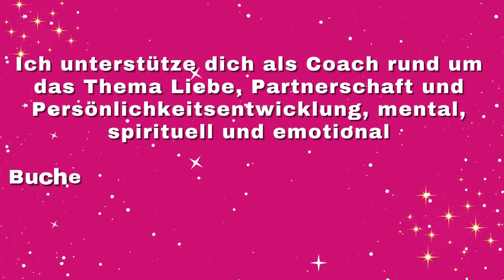❤️❤️Sein nächster Schritt! Auf dem Weg zu dir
Schön das du da bist, folge mir auch auf:

MONATSANGEBOT MÄRZ
Monatsangebot März Energetische Herzöffnung.
ENERGETISCHE HERZÖFFNUNG und Herzheilung für dich und deinen Herzensmenschen In dieser intensiven Sitzung lasse ich die Energie von Reiki Großgrade und Lichtgrade für euch beide fließen. ENERGETISCHE HERZÖFFNUNG und Herzheilung für dich und deinen Herzensmenschen In dieser intensiven Sitzung lasse ich die Energie von Reiki Großgrade und Lichtgrade für euch beide fließen.

Wochenangebot
Persönlich zugeschnittene Beratung in allen Lebensbereichen, um klare und genaue Erkenntnisse zu gewinnen. In einem persönlichen Gespräch erörtern wir deine momentane Situation, deine Themen und deine zukünftigen Möglichkeiten. Stimme dich auf ein persönliches Gespräch mit mir ein (60 Minuten). Die Beratung ist telefonisch oder vor Ort möglich.
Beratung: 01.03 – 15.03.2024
Zahlungsart Vorkasse,

Wochenangebot
Der Seelenpartner Prozess bringt Menschen oft an ihre Grenze. Damit diese herausfordernde Zeit in Heilung gehen kann, unterstütze ich Seelenpartner Paare energetisch. An 4 Tagen begleite ich dich und deinen Herzensmenschen mit Reiki Energie (Großgrade und Lichtgrade) jeweils von 23:00-23:30 Uhr. Bitte sende mir eure beiden vollständigen Namen.
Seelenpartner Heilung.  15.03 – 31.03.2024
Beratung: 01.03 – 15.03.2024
Vorkasse,

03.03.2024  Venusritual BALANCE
VENUS in Wassermann im Quadrat zu Uranus im Stier. Jetzt kannst du die Ausrichtung in Beziehungen verändern, wenn Liebe im Balance Effekt zwischen Sicherheit und Loslassen sich befindet, zwischen Freiheit und Vollziehen. (22:22-22:44)
Vorkasse,

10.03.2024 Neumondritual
NEUMOND IM FISCHE (10:00) Dieser Neumond bringt dir die Wandlung, Wohlstand ist im Sicht. Segne den Tag und kläre deine Energie, in dem du die Vergangenheit Ruhen lässt.

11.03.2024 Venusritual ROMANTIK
VENUS wechselt in die Fische. Durch den Romantik Ritual kannst du deine idealistischen Gefühle auch im Realität erblühen lassen.

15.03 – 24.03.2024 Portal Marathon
Ich unterstütze dich und deinen Herzensmenschen energetisch mit Reiki Großgrade und Lichtgrade von 23:00-23:30
15.03.(Selbstverwirklichung) 16.03. (Wertigkeitsdenken)  17.03.(Verantwortung) 18.03.(Auflösung von Hindernissen)  19.03. (Ehrlichkeit) 20.03 (Neubeginn) 21.03.(Vertrauen)   22.03.(Wiederstand) 23.03. (Macht im Herzen) 24.03. (Bedingungslose Liebe)
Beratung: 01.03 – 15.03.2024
 Vorkasse,

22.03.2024 Venusritual LIEBES u. BEZIEHUNGSRITUAL
Venus in den Fischen im Konjunktion zu Saturn führt zu Unterbewusstsein, die Liebe und Beziehungen und Sinneslust neu zu fühlen, und gleichzeitig die Sicherheit und Werte neu zu definieren.

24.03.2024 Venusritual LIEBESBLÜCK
Venus in den Fischen im Sextil zu Jupiter im Stier. Starke Sehnsucht kann Erfüllung bringen und Liebesglück wenn es beide fühlen, das führt zu Unterbewusstsein, und kann tiefe Gefühle wachrufen.

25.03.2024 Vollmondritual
Es steht für Wachstum in der Liebe, so kannst du dich in deiner wahren Größe zeigen, und dich vollkommen getragen fühlen, und die Liebe in deinem Herzen spüren, denn du kennst deinen Wert.

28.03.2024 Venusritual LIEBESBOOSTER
VENUS Sextil Uranus Jetzt kannst du Neues wagen in der Liebe, die Facetten deine Beziehungsmuster kannst du neu definieren, deine Werte neu sortieren und neu Ausrichten.

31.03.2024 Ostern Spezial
Großes Blatt ausführlich mit Energie Arbeit In dieser Kartenlegung gehe ich besonders auf deine Situation ein, und lasse die Energie fließen während der Beratung.

Valerija